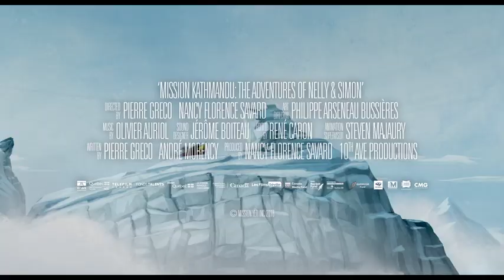A Yeti Adventure - UK Trailer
This high-altitude adventure will take you to the top of the world as we follow a private eye and a university research assistant in search of the abominable snowman in the Himalayas.

Quebec City, 1955. An ebullient novice detective, accidentally crosses paths with an ambitious research assistant in anthropology at the local university. Backed by a glory-seeking philanthropist, they set off on a wild adventure, determined to prove the existence of the Abominable Snowman.